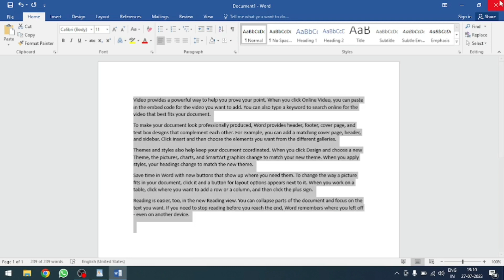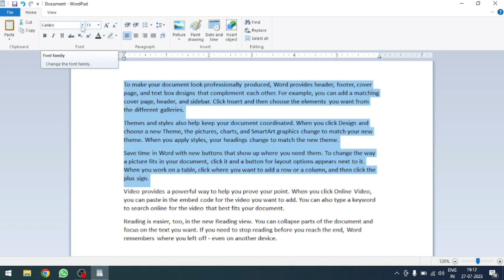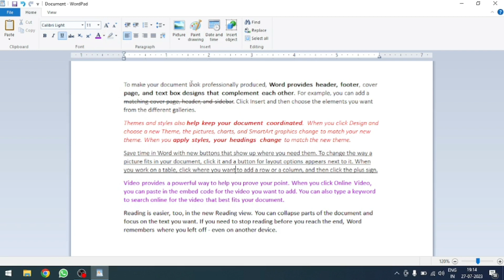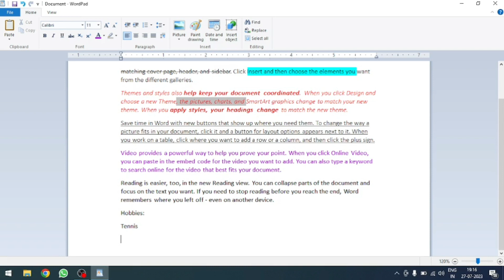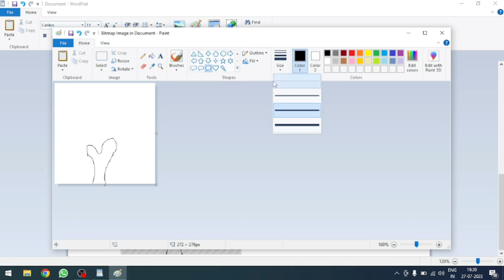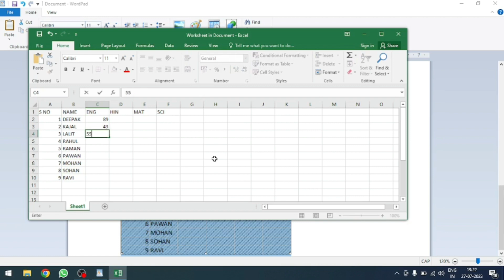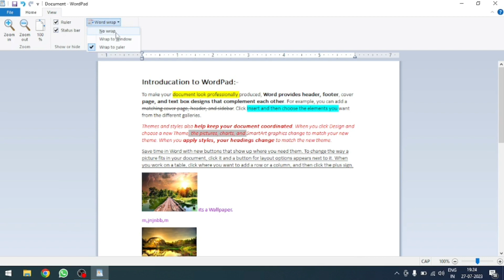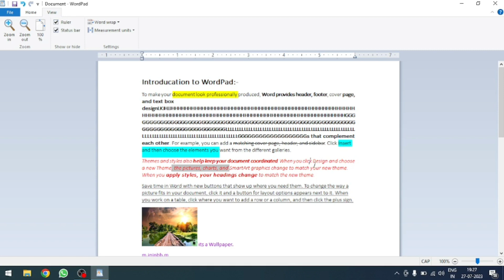Word pad for beginners in hindi and Earning money online with wordpad Learning | Wordpad Tutorial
is video me aap janege ki wordpad ko kaise use kiya jata hai. wordpad ko kaise istemal kare, wordpad kaise run kare, wordpad ke features.

Basic Computer Course - Microsoft WordPad Complete Tutorial in Hindi,
Wordpad tutorial for beginners in hindi,
Microsoft Wordpad Tutorial,
Wordpad complete tutorial in hindi,
WordPad क्या है ? पूरी जानकारी हिंदी में,
How Use WordPad in Hindi - वर्डपैड चलाना सीखे बिलकुल शुरू से,

WordPad is a basic word processor that is included with almost all versions of Microsoft Windows from Windows 95 onwards. It is more advanced than Microsoft Notepad but simpler than the Microsoft Works Word Processor and Microsoft Word. It replaced Microsoft Write.

WordPad is a Microsoft Windows program that you can use to create documents such as letters, notes and posters. It's less complicated than a full word processor but still lets you perform a range of tasks: create, open, and save documents.